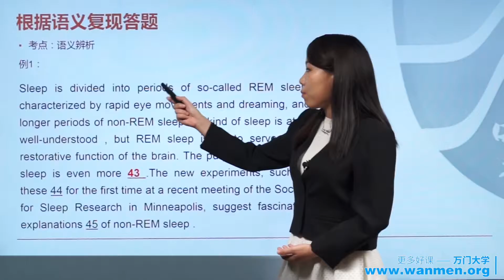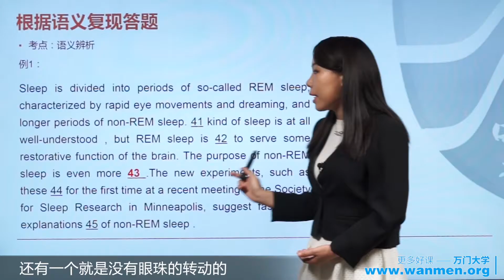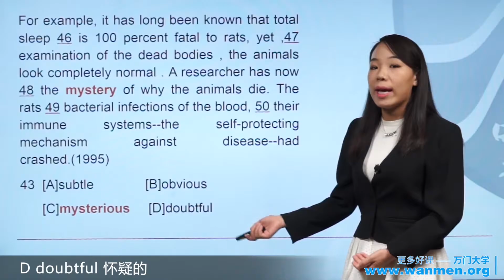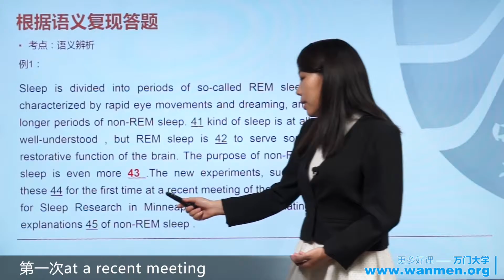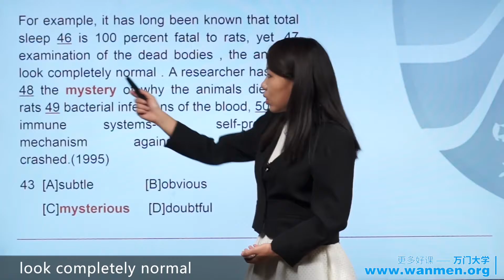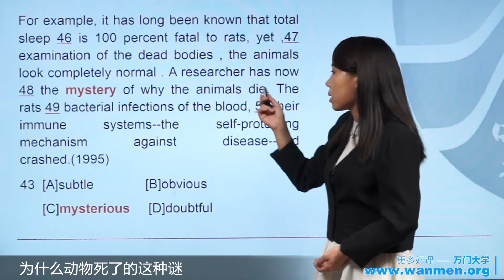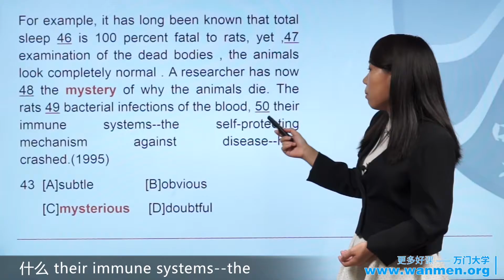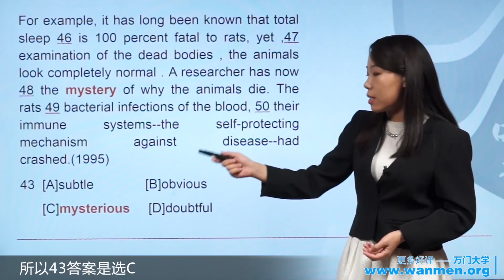【万门大学】考研英语完形填空3 2根据语义复现答题